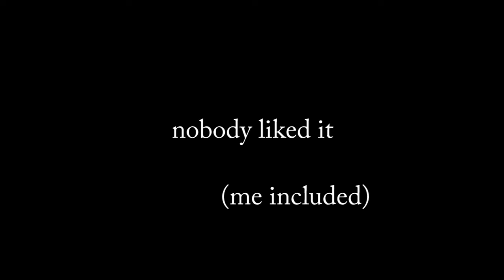Stromtrooper III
shoutout to gabe for the thumbnail (fastdonuts) and jeremy for moral support (b1uecreeper)

he might make a youtube channel... maybe

soundtrack: smash bros ultimate main theme (no lyrics)